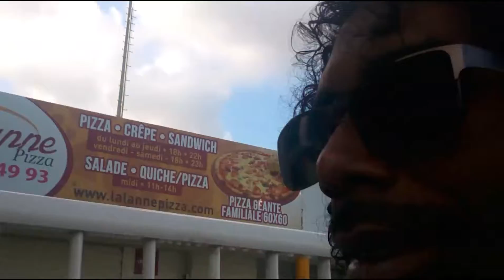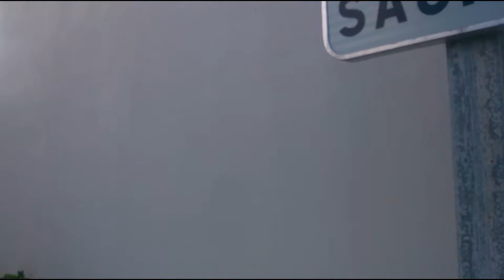Week-end Chaud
C'est le week-end !